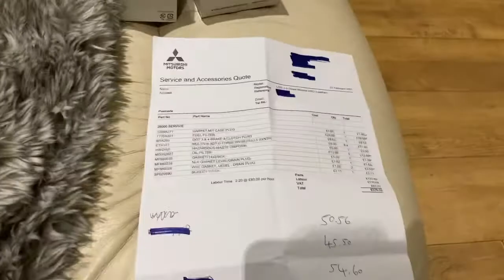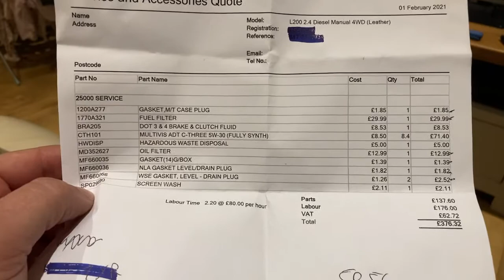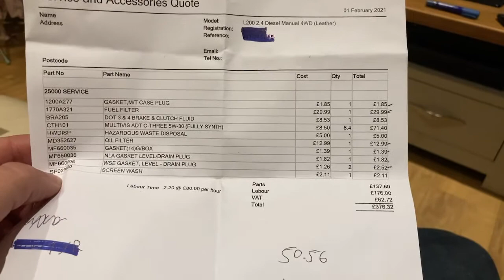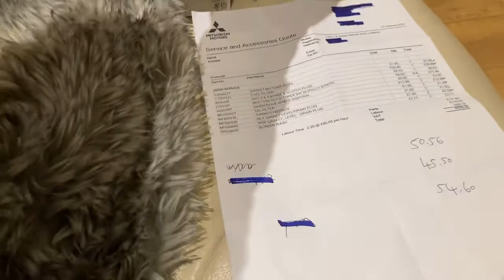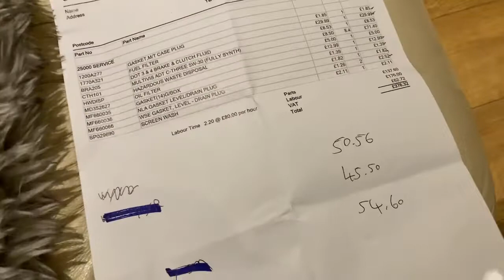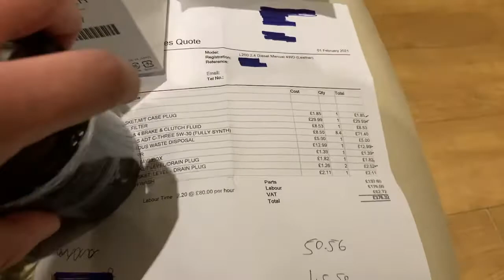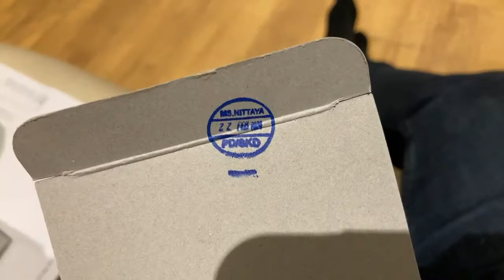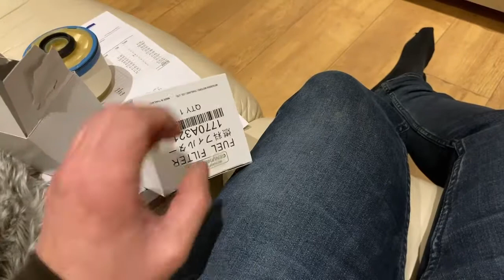Mitsubishi L200 Series 5 1st 2nd 3rd Service Information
Dealership vs Independent Service/Work Pros and Cons  | Mitsubishi L200 Series 5

What you need to know about main dealerships and independent garages when it comes to getting your vehicle serviced

Please don’t hang on my every word, trying to run a garage and record videos, its hard work easy to mix your words up….. try it your self before you criticise 😉

If you wish to contact me please use this number 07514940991 clearly this is NOT my private number, so will be delay getting back to you as i don’t often check the phone….. but ideally keep the general chat to YouTube as it helps my figures 👍🏼